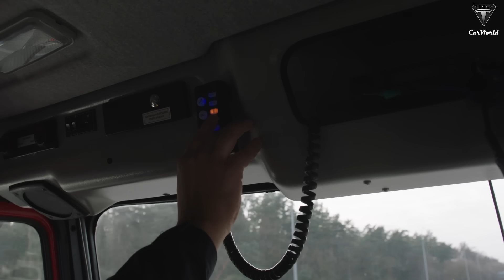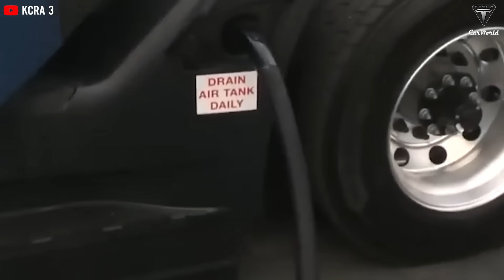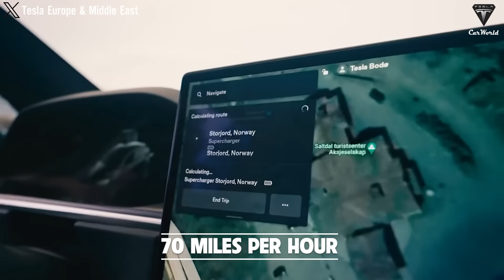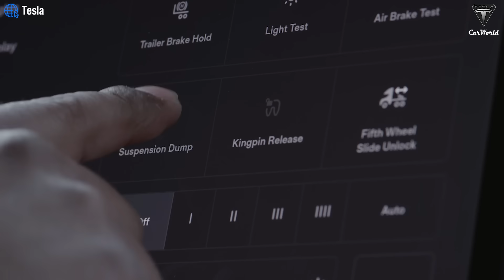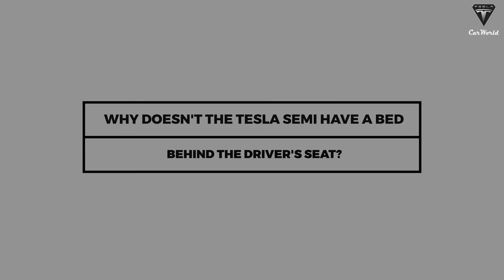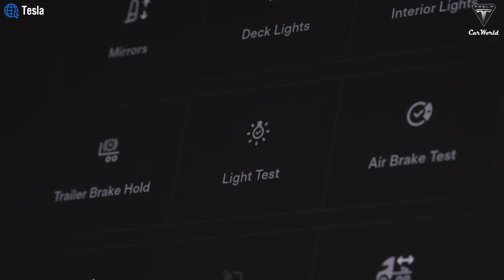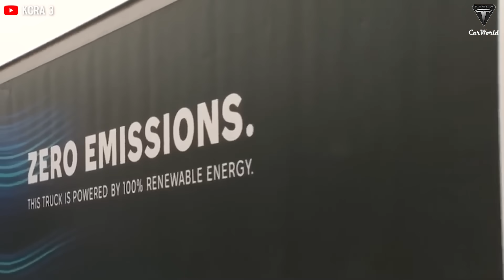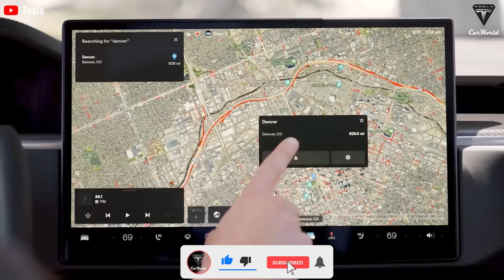Elon Musk LEAKED 2024 Tesla Semi 4 Mysterious BIG Problems, Exclusive Way to Change EV Industry!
Introduction:
🚛 Unveiling the Future of Trucking: Tesla Semi Insights! 🌐
🔋 Operating Range & Efficiency:
Discover the impressive 500-mile range of the Tesla Semi and how it's reshaping the cost dynamics of long-haul trucking. Explore the efficiency that sets electric trucks apart from traditional diesel counterparts, making waves in the transportation industry.
❄️ Cold Weather Performance:
Uncover the challenges electric vehicles face in cold weather and how Tesla addresses them. From seat heating systems to low-voltage power innovations, learn how the Tesla Semi maintains peak performance even in frigid conditions.
🛌 Sleeping Arrangements:
Step into the Tesla Semi's futuristic cabin and find out why it's more suited for regional transport. Explore the current absence of a sleeper area and Tesla's considerations for future sleeping arrangements, making it a topic of intrigue for long-haul drivers.
⚡ Charging Network Challenges:
Navigate the hurdles of charging infrastructure for long-haul routes and witness Tesla's solution – the Megacharger network. Uncover plans for high-speed charging along major routes and the impact it could have on the widespread adoption of electric trucks.
🚀 Mass Production & Future Outlook:
Delve into the future of the Tesla Semi as we discuss mass production plans and the outlook for electric trucks in the transportation landscape. Explore community input on potential solutions and timelines for a sustainable shift in the trucking industry.

01:23 What's going on with the Tesla Semi’s real life range?
06:02 Furthermore, driving an electric truck through peaceful roads in ideal climate conditions sounds great
10:42 Why doesn't the Tesla Semi have a bed behind the driver's seat?
13:14 What's going on with the Tesla Semis charge network?